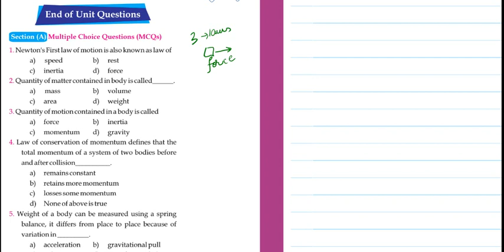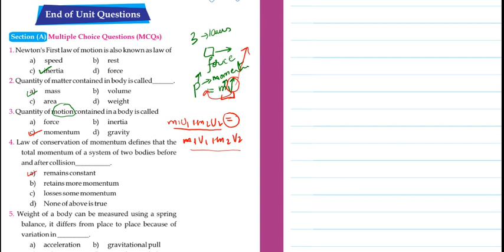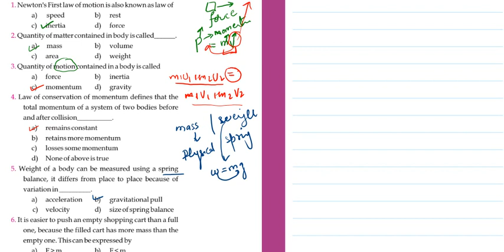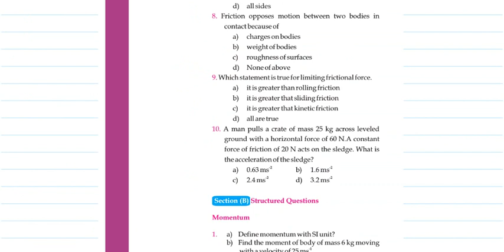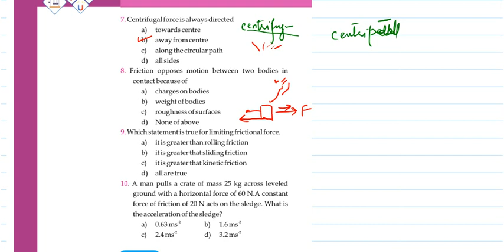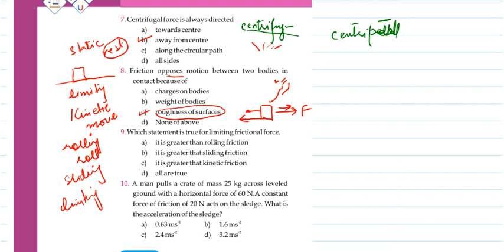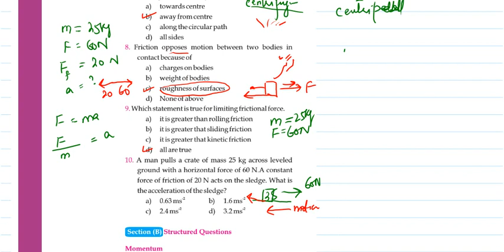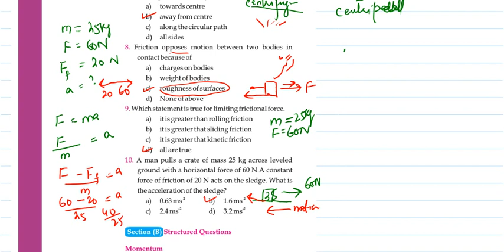DYNAMICS | MULTIPLE CHOICE QUESTIONS | CHAPTER 3 | PHYSICS | CLASS 9 | SINDH BOARD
mcqs chapter 3 class 9 physics
mcqs chapter 3 class 9 physics Sindh board
mcqs dynamics class 9 physics
dynamics mcqs chapter 3 class 9 Sindh board